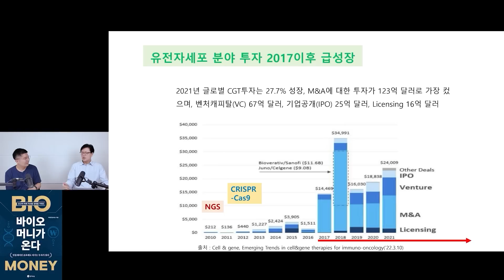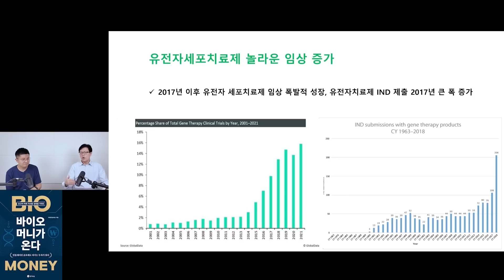부자 될 좋은 기회입니다. '이 주식' 사 모으세요 (이해진 대표 / 1부)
이해진 대표님의 책과 유튜브를 소개합니다 :)

🌟저자소개:
1995년 삼성 해외 석사 공채 1기로 우리나라 금융 인재의 산실인 삼성생명 자산운용본부에 입사했다. 화학, 전기전자, 은행 애널리스트로서 산업과 기업을 분석한 후 주식 운용을 맡았다. 이후 새마을금고중앙회에서 주식 운용역으로 중앙회 수익 개선에 크게 기여하고 운용 성과를 인정받았다. 미래에셋자산운용, 한화자산운용, 유리자산운용 등에서 주식 운용 실장과 본부장으로 일했다. 또한 공공 기금을 운용하는 공무원연금관리공단의 주식 운용 실장으로도 일하며 직접주식과 간접주식을 총괄하기도 했다.